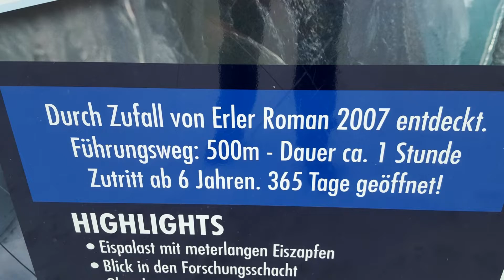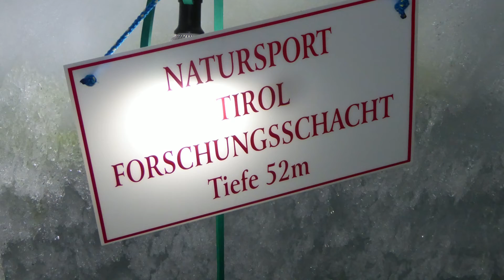Hintertuxer Gletscher Eishöhle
Oktober 2017  Österreich - Tirol - Zillertal - Hintertuxer Gletscher.  Auf 3250 m Höhe besuchen wir die Eishöhle (Eispalast) und machen dort eine sehr interessante Führung mit. In dieser Höhle gibt es sogar einen Gletschersee, den man mit einem Boot befahren kann. Das ist einzigartig auf der Welt.